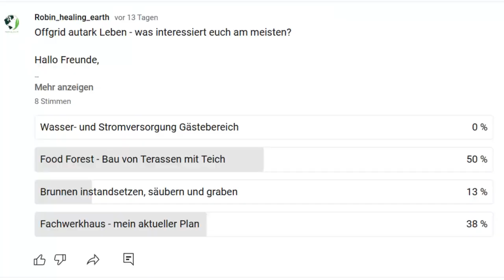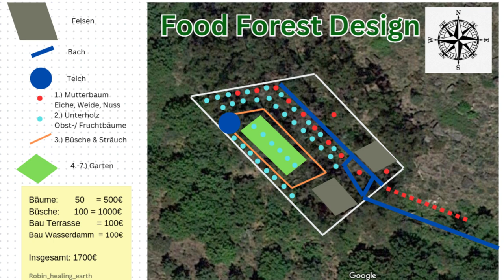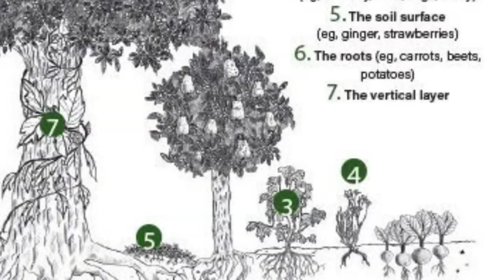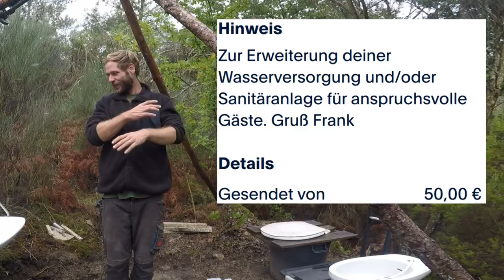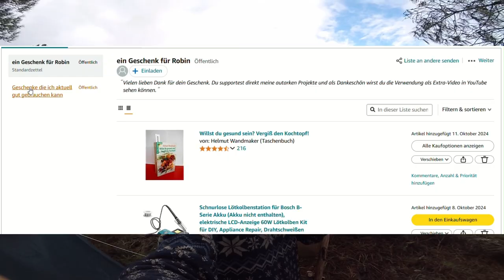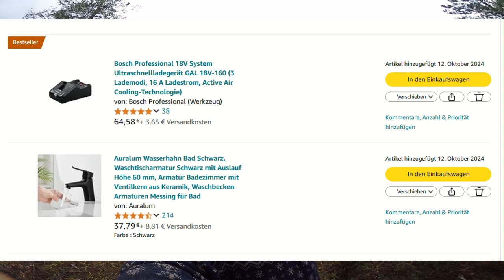der Beginn des Food Forest Design Projekts mit Naturteich - Teil 1 die Idee und eure Spende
Geschenke, die ich aktuell gut gebrauchen kann:

Geschenke, die ich immer gut gebrauchen kann:

Du willst mir ein Geschenk machen aber weißt nicht was? Dafür habe ich eine Wunschliste in Amazon erstellt, hier kannst du sehen was ich aktuell gut gebrauchen kann

Die Verwendung aller Spenden werden öffentlich in einem Spenden-Video gezeigt.

Music CopyRight Informationen:

I Am a Man Who Will Fight for Your Honor von Chris Zabriskie unterliegt der Lizenz Creative-Commons-Lizenz "Namensnennung 4.0".